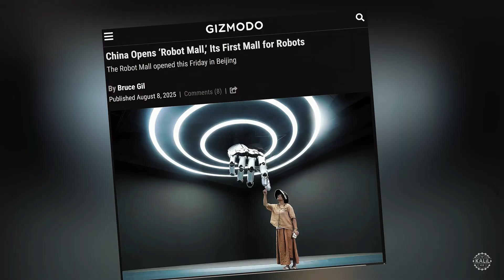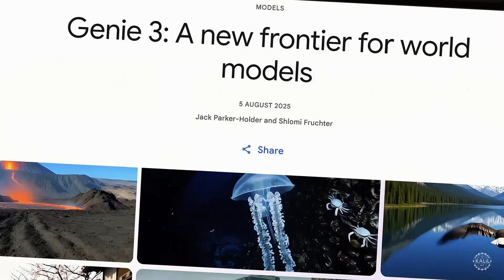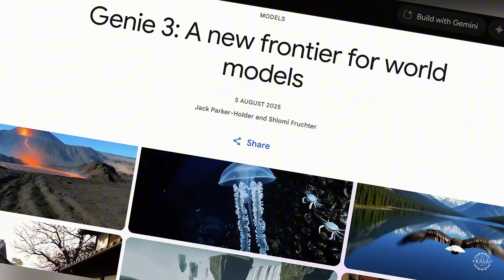AI Robots Go CRAZY: World Robot Conference, $5K EngineAI Bot, Fourier GR-3, Google’s AI World Model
A truly staggering number of human-like robots are congregating in Beijing. It caps off a huge week in embodied artificial intelligence, during which:

- The price for AI-powered humanoid companions reached a new low
- Fourier's warm and cuddly bipedal robot stunned observers
- Google DeepMind unveiled its potentially game-changing world model
- And US robotics unicorns Figure AI and Skild AI shared major progress.

The 10th annual World Robot Conference featured more than 1,500 exhibits from around 200 Chinese and international robotics firms. More than 100 new robotic products debuted, nearly double the number from 2024.

00:01 - A Huge Week in Embodied Artificial Intelligence
00:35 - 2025 World Robot Conference (WRC) in Beijing
00:50 - World's First 4S Humanoid Robot Superstore
01:38 - EX Robot's Hyper-Realistic Androids
02:08 - Fourier Debuts GR-3 AI Care Bot
04:02 - Fourier's Short Humanoids Dance Like Teletubbies
05:04 - EngineAI Teases $5,300 Humanoid Robot
05:38 - EngineAI at WRC 2025
06:44 - Google DeepMind's Genie 3 World Model
07:38 - Skild AI Omni-body Robot Brain Progress
08:30 - Figure AI Robots Get Smarter
09:04 - The Future of Humanoid Robotics